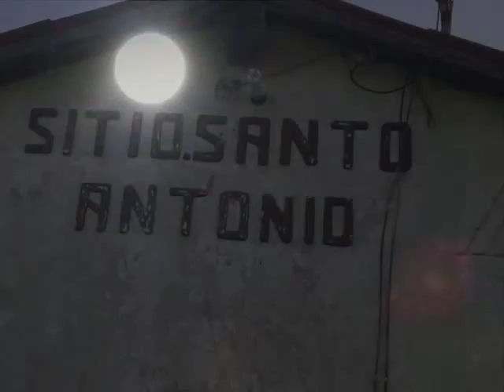UM GIRO PELO INTERIOR COM A LIMA EXPRESS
Essa é uma Amostra da Vida no interior do Ceará, do ponto
 de vista de um viajante despreocupado.